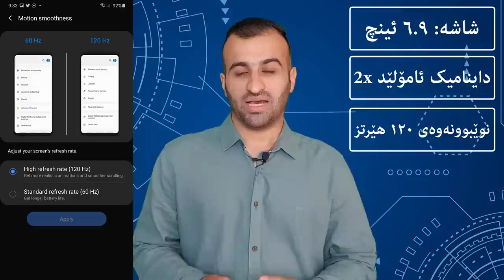ئەمەیە سامسۆنگ گالاکسی نۆت 20 پڵەس؟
سامسۆنگ کورد یەکەمین کەناڵی یوتیوبە تایبەت بە بەرهەمەکانی سامسۆنگ لە کوردستان.

بەشداربە لە کەناڵەکە بۆ بە ئاگابوون لە ڤیدیۆ نوێیەکان.